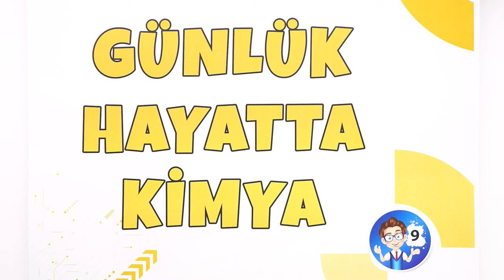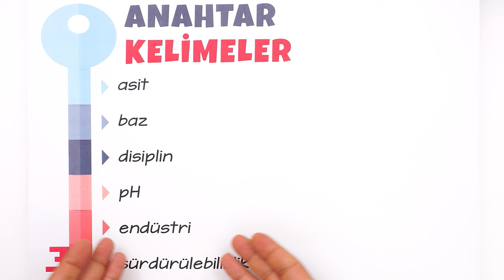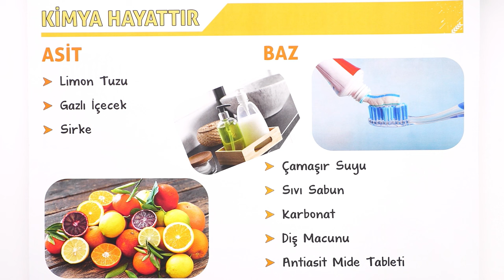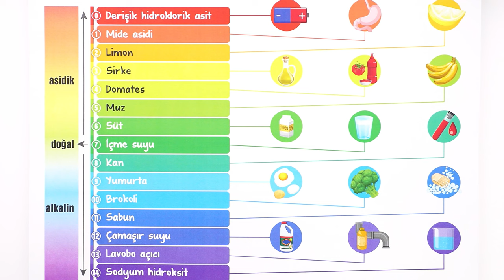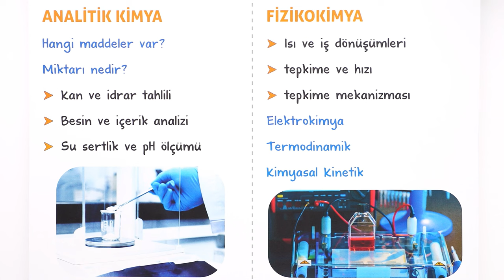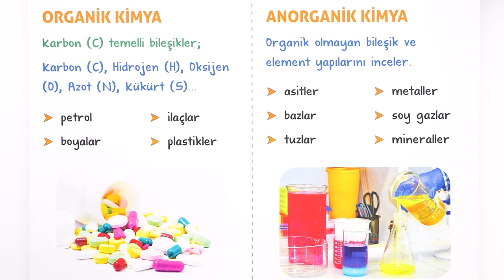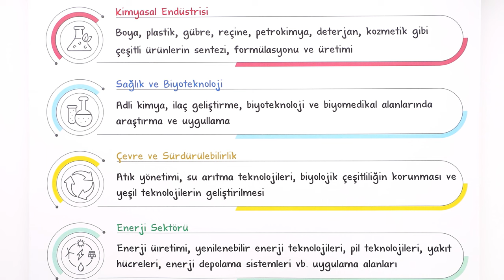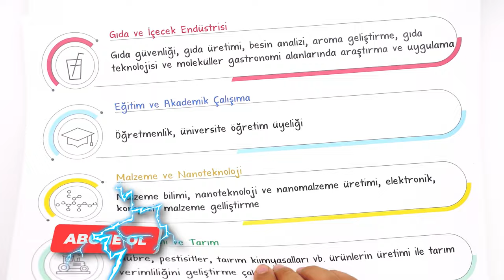Günlük Hayatta Kimya | 9.Sınıf Kimya #2025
Sene boyunca; konu anlatımları ve soru çözüm videolarıyla, tonguç yanında! Bu videoda Kimya dersinin "Günlük Hayatta Kimya" konusunu işliyoruz. Hazırsan öğrenme garantili videomuza başlıyoruz! 😎